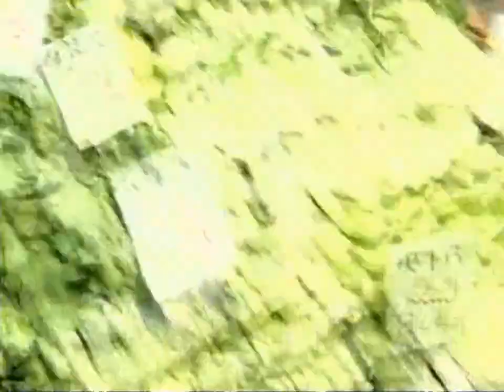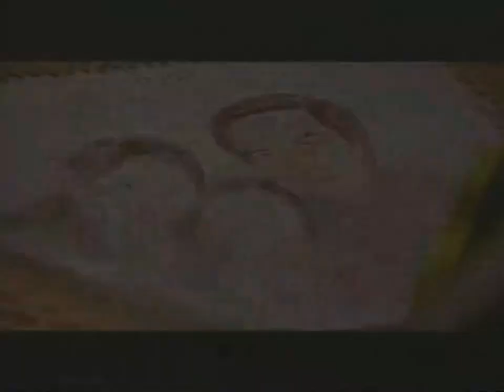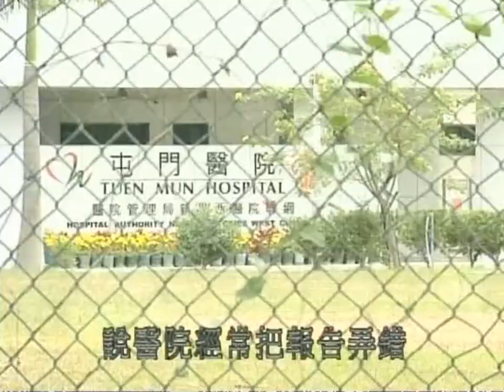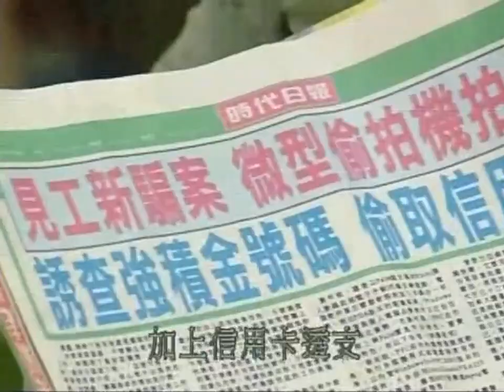Nhân Vật Nguy Hiểm Tập 17 [USLT] [Phim Điều Tra Hồng Kông ATV Xưa Hay Nhất]